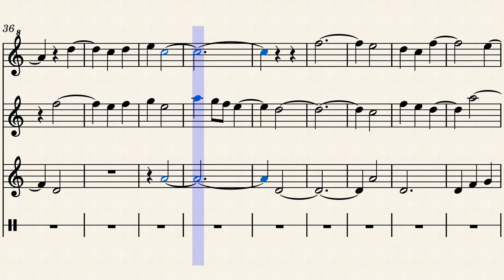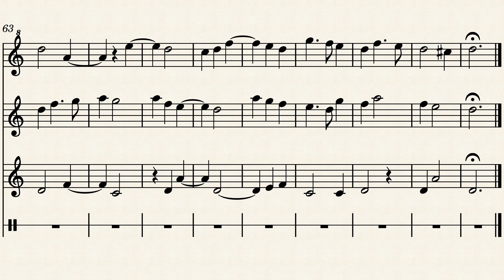39 La Pérontina R Morton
Libro: Sanvoisin -  “Música para conjunto de flautas dulces vol.1”